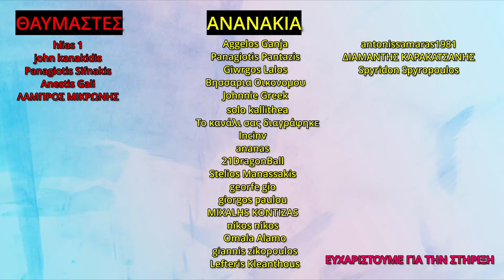ΔΟΚΙΜΑΖΟΥΜΕ ΑΠΟ ΤΗΝ ΚΑΛΥΤΕΡΗ ΚΡΕΠΕΡΙ ΤΗΣ ΠΕΡΙΟΧΗΣ ΜΑΣ! | DEE & TORI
Γειά σας είμαστε η Tori και ο Dee και αποφασίσαμε να μοιραζόμαστε ότι κάνουμε μαζί σας!